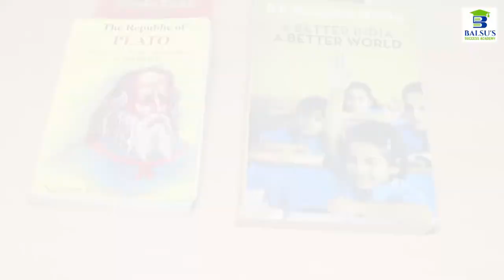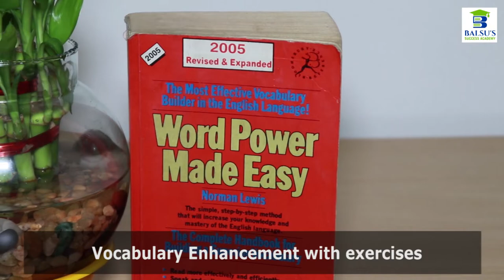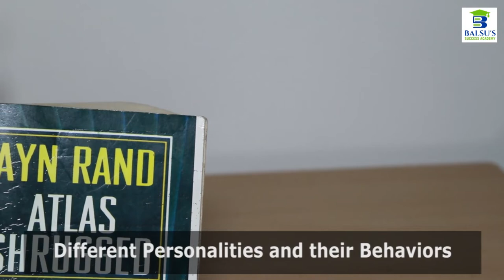CAT 2019 Preparation | Books to boost your verbal score | Balsu's Success Academy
Are you Preparing CAT 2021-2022 exam???

Here are some book recommendations for you to read to boost up your verbal score in CAT Exam.

Better India Better World: Understanding National Level Issues in India

Word Power Made Easy: Vocabulary Enhancement with exercises

Republic of Plato: Philosophical Passages and deep concepts

Atlas Shrugged: Different Personalities and their Behaviors

Fortune at the bottom of the Pyramid: Case studies on organizations working among people in poverty and yet making profits

Reach us through Whatsapp Here: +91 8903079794

Join Balsu's Success Academy Today!

Your Career Starts Here!

New Online Live Interactive Class From Balsu's Success Academy
Grab Your Seats Today for the Better Future.

Keep in Touch:
Balsu's Success Academy:

best books to read for cat, books to read for CAT verbal, books to improve CAT verbal score,MBA cat preparation verbal preparation books, cat reading comprehension, book for improving cat verbal,Online CAT course,online CAT coaching, free CAT material, online cat classes, cat preparation tips 2022, CAT 2022,common admission test,balsu,balsu success academy, How to get marks in verbal,Verbal preparation tips, Books to boost your CAT marks, IPl, IPl matches, IPL trolls